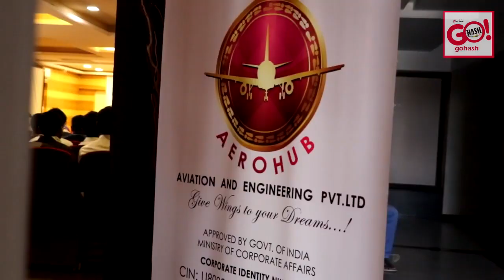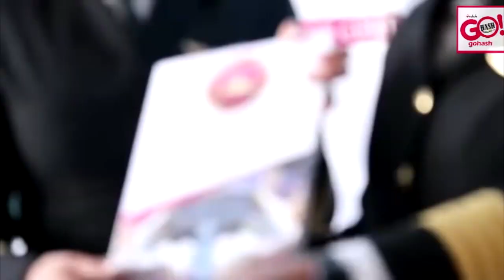ADMISSION OPEN FOR 2ND BATCH CONTACT AEROHUB TEAM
ADDRESS: BESIDE AL-BAIK, MG ROAD, GULBARGA